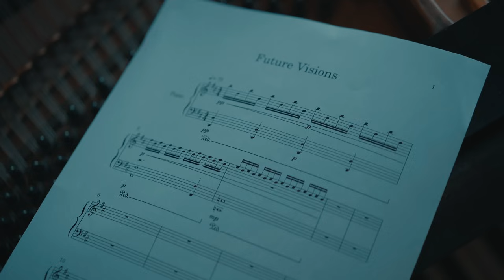Lana Solaine: Live Performance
Immerse yourself in this unique live concert recording! This performance showcases almost my entire collection: Time Lines album, сybersteam single and special preview of my new track Future Visions. This concert blends the elegance of piano melodies with atmospheric sounds, inviting you on a journey through time 🎧🎹

00:00 - Intro
1:45 - Memories of the Future
4:58 - Through the Time
8:25 - Time Paradox
12:34 - Outage
15:43 - Memories of the Past
19:08 - The Last
22:12 - cybersteam
25:25 - Outro / Future Visions